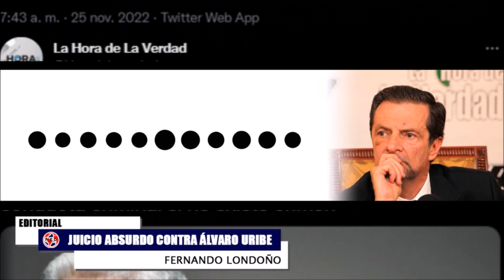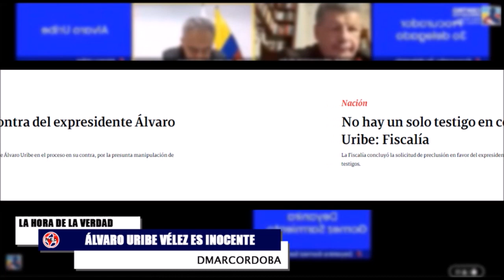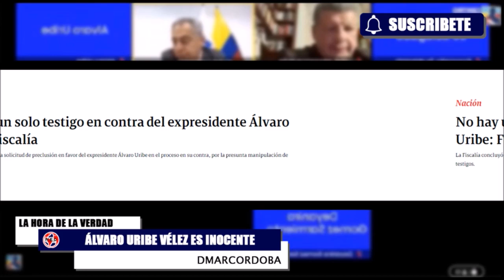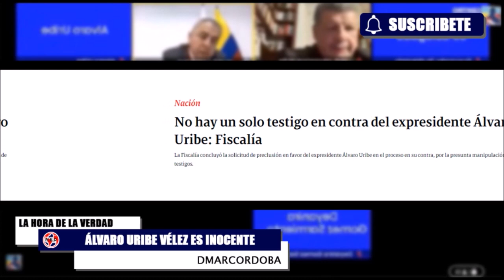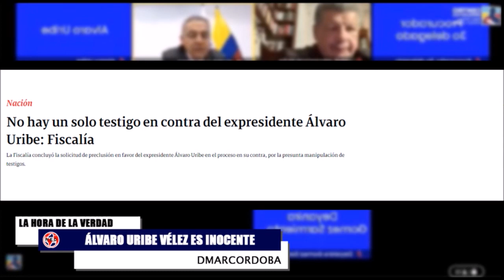JUICIO ABSURDO 🔴 ÁLVARO URIBE ES INOCENTE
Luego de dos semanas de jornadas ininterrumpidas de ocho de la mañana a seis de la tarde, la Fiscalía concluyó la solicitud de preclusión, que hizo ante los jueces de conocimiento en favor del expresidente Álvaro Uribe, por la presunta manipulación de testigos y fraude procesal. En la conclusión, el fiscal del caso aseguró que no existe un solo testigo en contra el exmandatario.
DMar Cordoba en La Hora de la Verdad